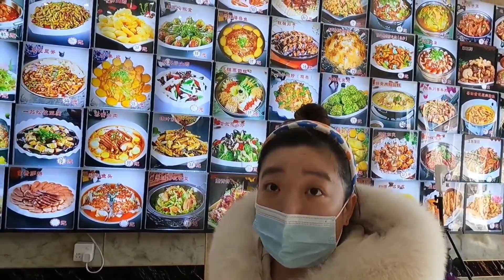卤蛋今天请朋友吃饭，晚上回家和小肥啾炫耀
大家好，这是林区大卤蛋的官方频道，在这里分享大卤蛋 杨奶奶 杨妈妈 杨爸爸 小肥啾的日常时光。

感谢大家的喜欢，谢谢你的关注。